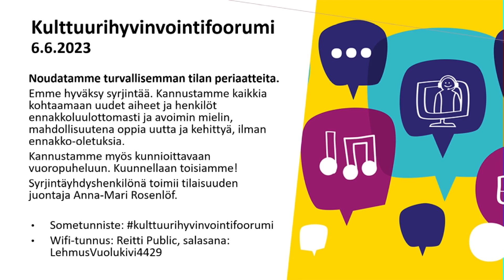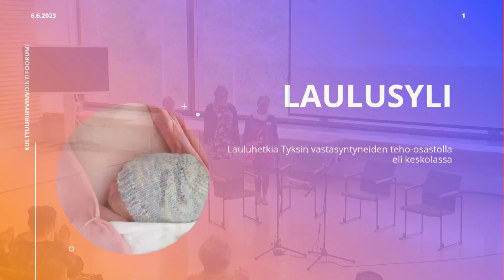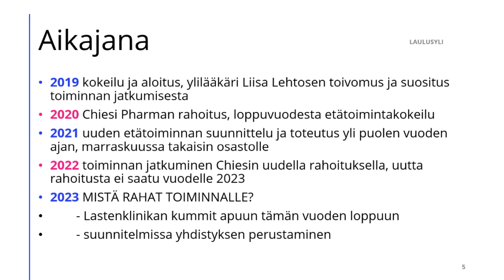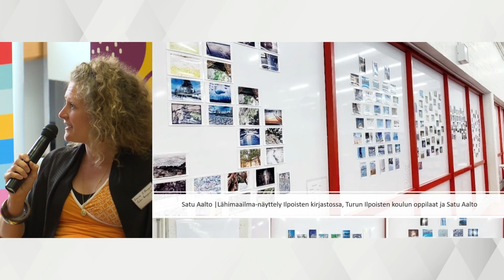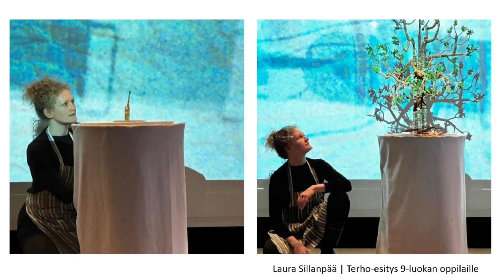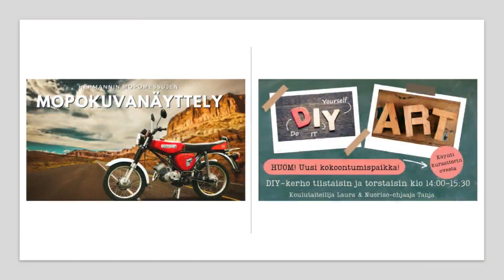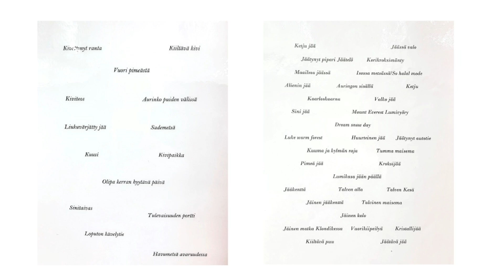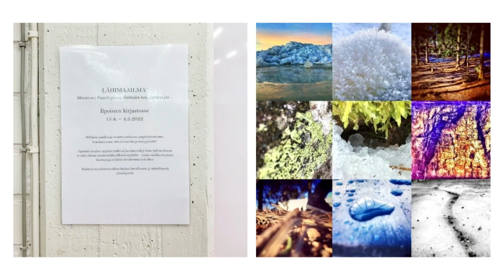Kulttuurihyvinvointifoorumi 2023 osa 1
Turussa 6. kesäkuuta 2023 järjestetyn valtakunnallisen Kulttuurihyvinvointifoorumin aamupäivän ohjelman tallenne.
Tallenteelta löytyvät järjestyksessä seuraavat esitykset:
1. Foorumin avaus, Elina Rantanen, hyvinvoinnin apulaispormestari, hyvinvoinnin ja terveyden edistämisen lautakunnan puheenjohtaja, Turun kaupunki
2. Taidetuokio: Laulusylissä, Johanna Hartikainen, MuM, sairaala- ja hoivamuusikko; Pia-Maria Björkman, musiikkipedagogi (YAMK), hoivamuusikko ja Sini Kunnaala, KM, musiikkipedagogi (AMK)
3. Teemakeskustelu: Taiteilija koulussa, kokemuksia moniammatillisesta  työskentelystä lasten ja nuorten hyvinvoinnin tukemiseksi. Juontaja: Venla Korja, läänintaiteilija, Taike. Osallistujat: Satu Aalto, valokuvataiteilija, yhteisötaiteilija, yksi Turun alakoulujen koulutaiteilijoista; Jenni Honkamaa, yhteisötaiteilija/projektikoordinaattori, Reppu-tiimi, Tulevaisuuden  sotekeskus -hanke, Varsinais-Suomen hyvinvointialue/Perhetyön ohjaus; Tanja Kuusela, nuoriso-ohjaaja, Salon nuorisopalvelut; Laura Sillanpää, nukketeatteritaiteilija, klovni ja kirjoittaja, Salon Hermannin yläkoulun koulutaiteilija sekä Panu Varstala, tanssitaiteen ja kasvatustieteen maisteri, muusikko, Taidetutor-hanke, Porvoon alakoulut.